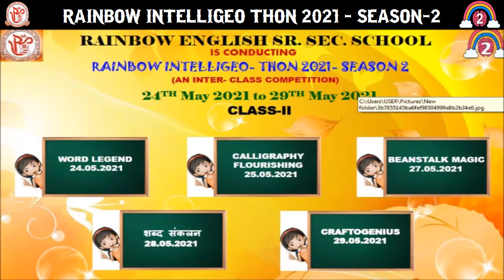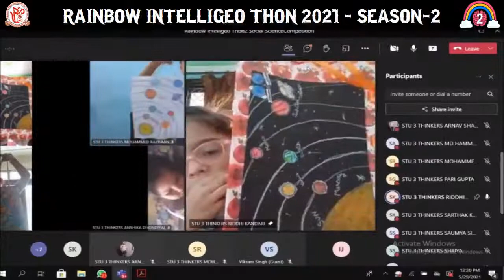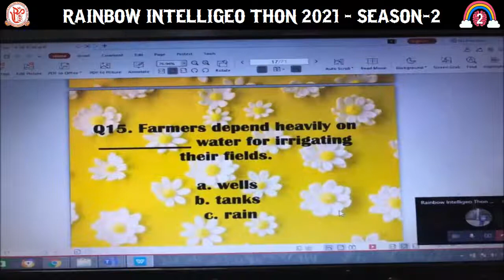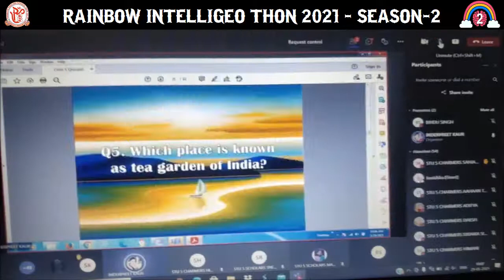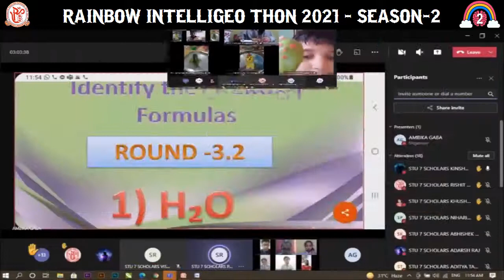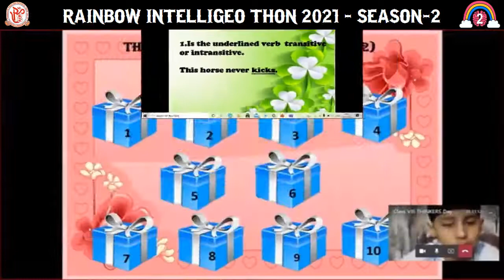Glimpses of Rainbow Intelligeo-Thon 2021, Season-2 ( Day-5) 29 May 2021